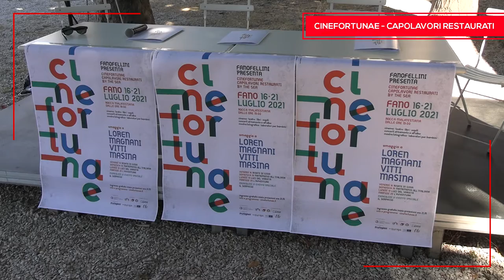Cinefortunae, capolavori restaurati. Tempi e cultura che cambia